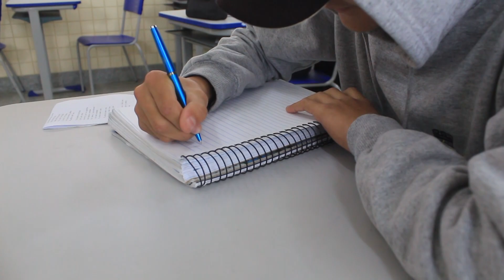Referência em Educação!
O município de Presidente Getúlio é referência no setor de educação em Santa Catarina. O que mostra isso foi um levantamento feito pelo Tribunal de contas do estado. Foram analisados vários quesitos, como: transporte, estrutura e formação dos professores.